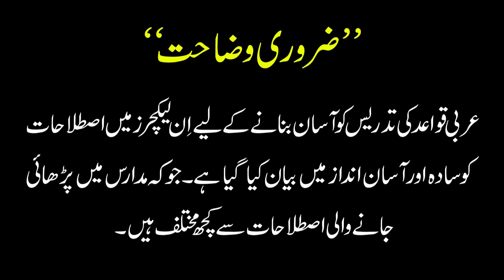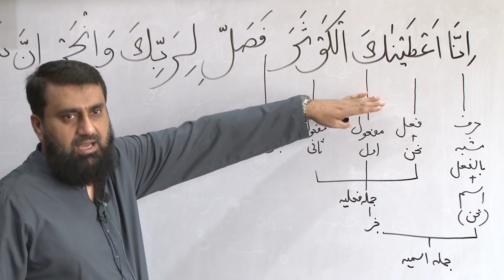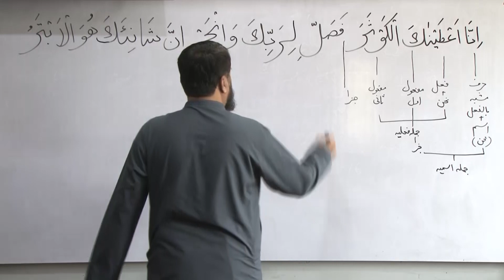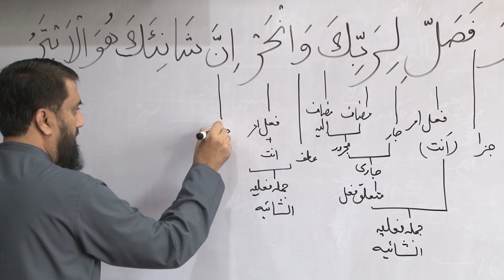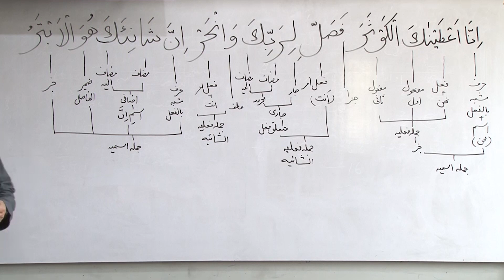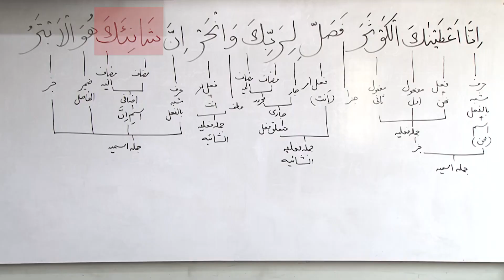Surah Al - Kauser ترکیب سورة الکوثر | Lec 163 | By Asif Hameed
Grammatical Analysis and Translation of Surah Al - Kauser  ترکیب سورة الکوثر  | Lec 163 | By Asif Hameed